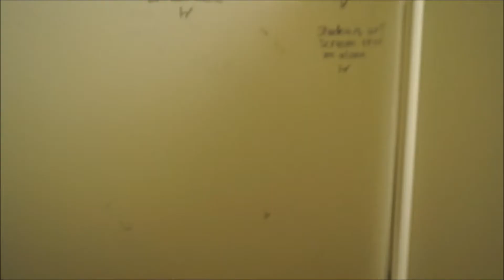my best friend's CAP AND GOWN photos 2016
This was January 29, 2016

In this quick little video, I went to my bestie sam's house and curled her hair for her grad photos! Then i went with her to get the photos taken.

I found this footage recently and have no memory of this day, or filming this!